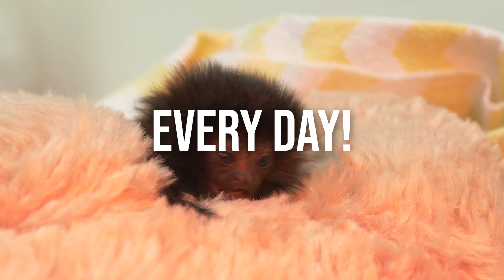It’s Red Wolf Week!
America’s red wolf has faced extinction for decades. Zoo Knoxville is doing its part to make sure that red wolves not only survive, but that they begin to repopulate in the wild here in the U.S. Hear from Assistant Director of Animal Care, Kelly Cox of Zoo Knoxville talk about what led to the diminishing numbers of red wolves and what is being done to save them.